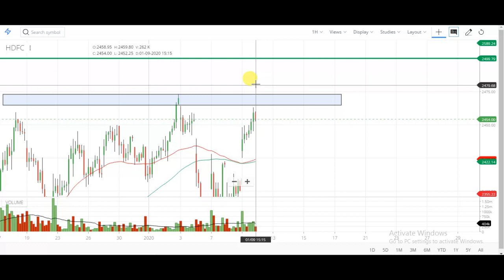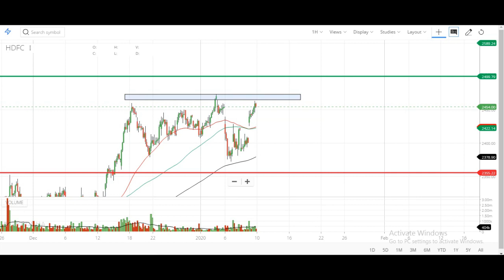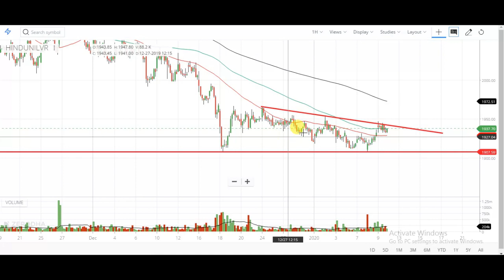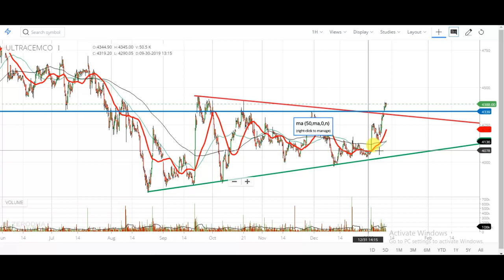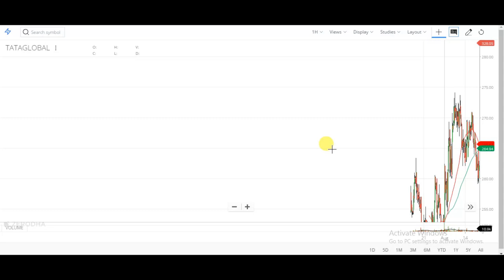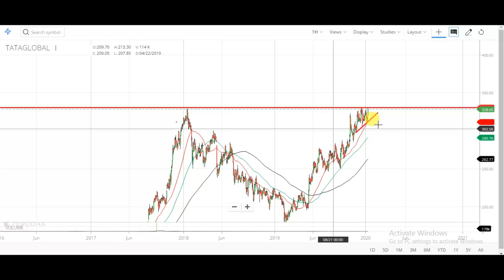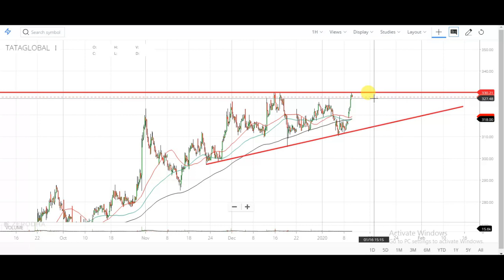10 January Intraday Trading Watch List | Intraday Watch List For Tomorrow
10 January Intraday Trading Watch List | Intraday Watch List For Tomorrow | Intraday Watch List
 चार्ट एनालिसिस
 10  january intraday stock
 intraday stock
 stock for intraday trading
 intraday stocks
 10 january 2020 intraday stock watchlist
 10/1/2020 NIFTY OPTIONS TRADING intraday stock
 10  january 2020 intraday watchlist
 intraday trading setup for tomorrow 10 january
 10 january 2020 intraday stock
 10/1/2020 intraday stock OPTIONS TRADING STRATEGIES